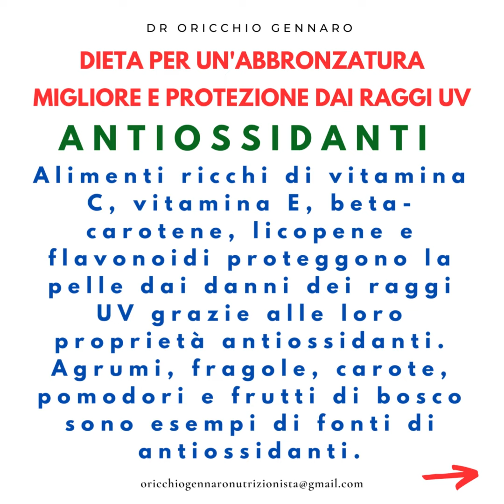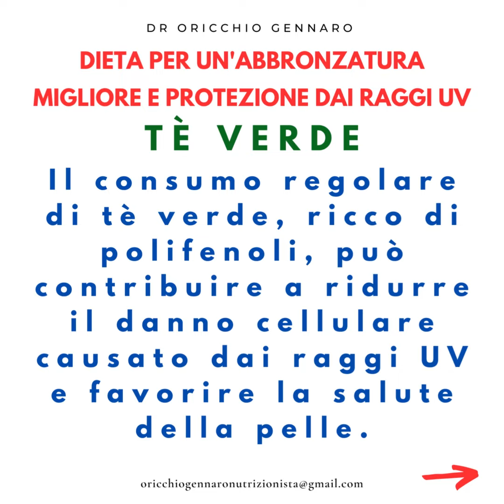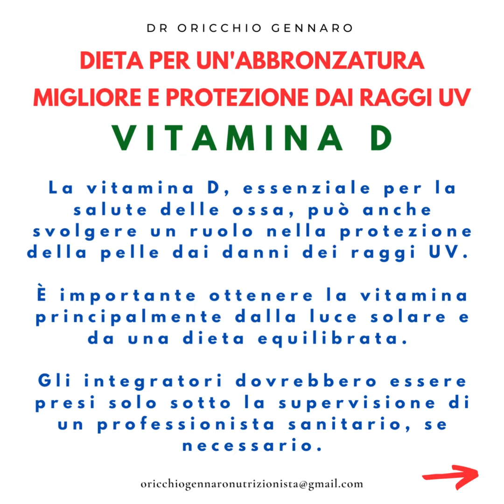DIETA PER UN'ABBRONZATURA MIGLIORE E PROTEZIONE DAI RAGGI UV - DR ORICCHIO G. NUTRIZIONISTA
DIETA PER UN'ABBRONZATURA MIGLIORE E PROTEZIONE DAI RAGGI UV - DR ORICCHIO GENNARO BIOLOGO NUTRIZIONISTA